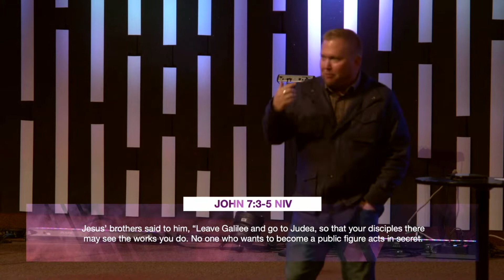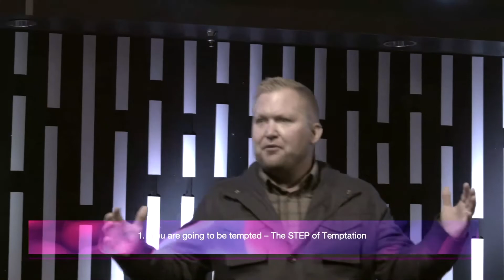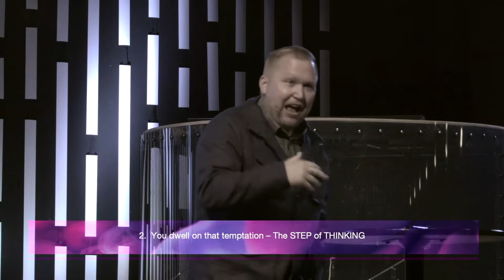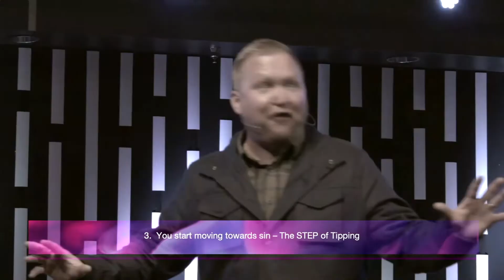Temptations, 10/17/2021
Pastor Heath Beard